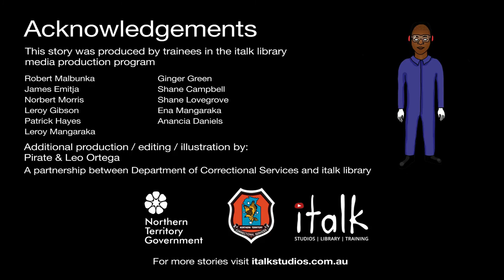Love Song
This film clip was created by Shane Lovegrove in the italk training program at Alice Springs Correctional Centre.